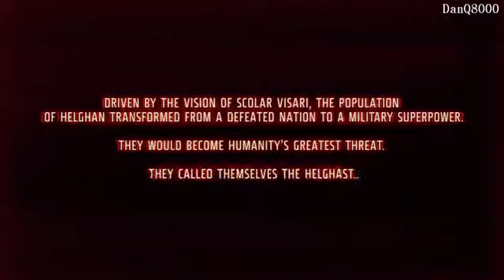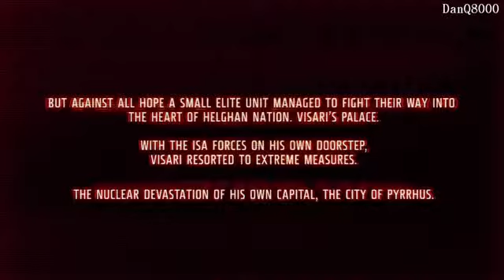Killzone 3 HD Playthrough Part 1